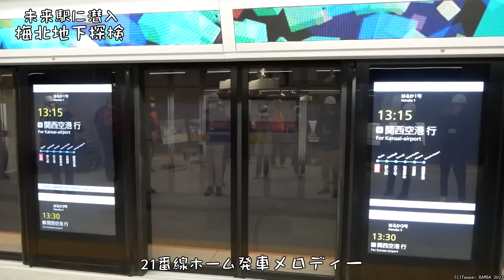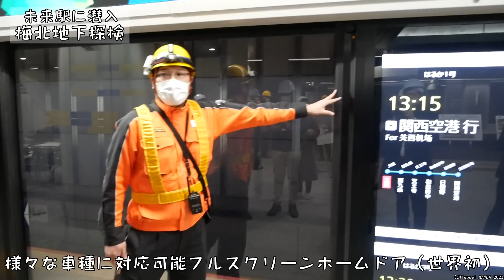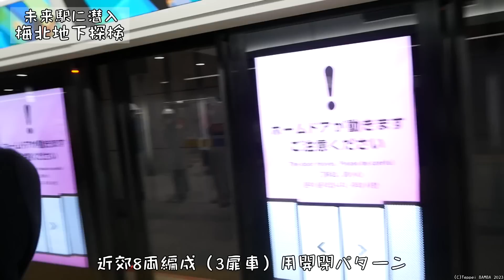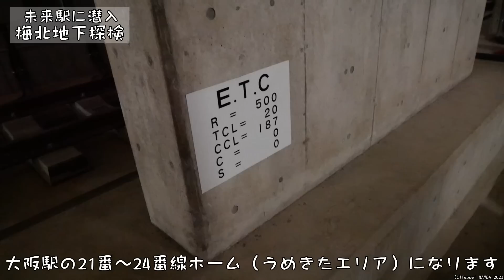うめきた開業直前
2023年2月5日（日）撮影＠大阪駅21番～24番線ホーム（開業前）

0:00 地上入口から階段で地下ホームへ
0:32 21番線ホーム発車メロディー
0:49 世界初のフルスクリーンホームドア
3:03 線路へ降りる
3:47 福島駅方面
4:03 新大阪駅方面
4:12 線路からホームへ戻る
5:13 ごしちょうありがとうございました